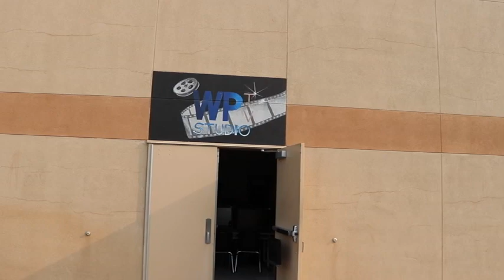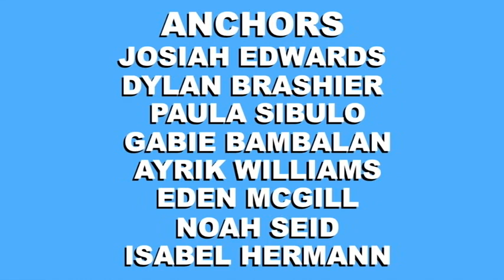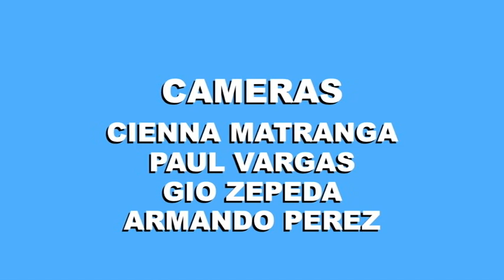COHS WPTV - 9/28/21